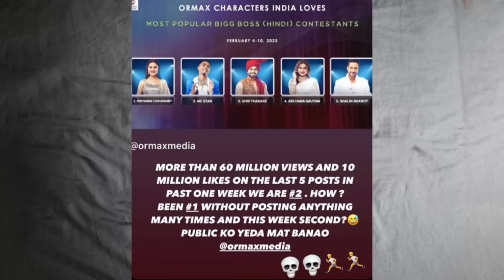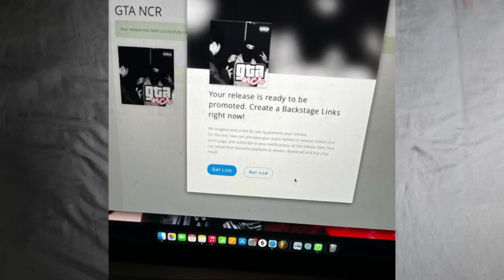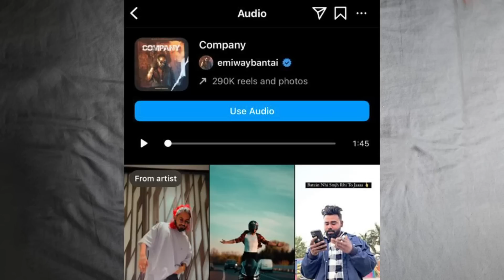MC STAN TEAM ANGRY ON ? | ASIM RIAZ ON STAN | EMIWAY COMPANY | RAGA GTA NCR | BELLA